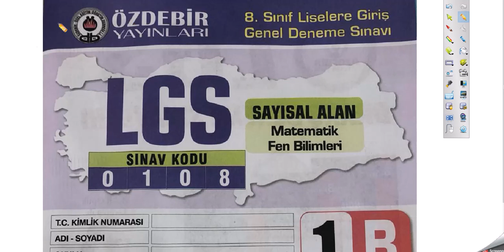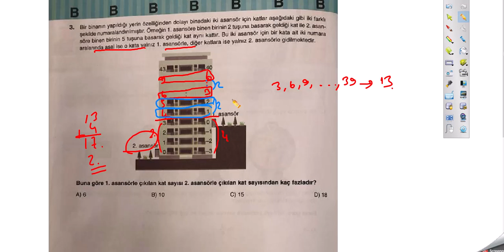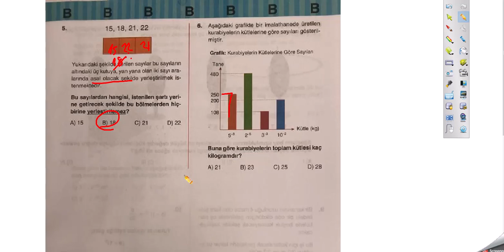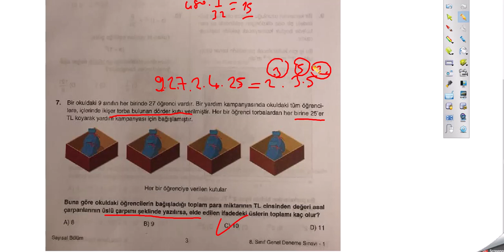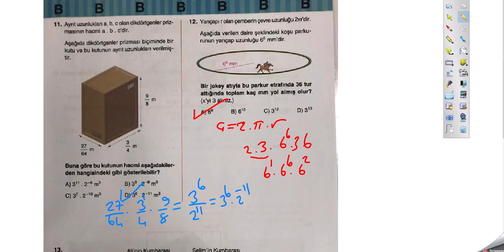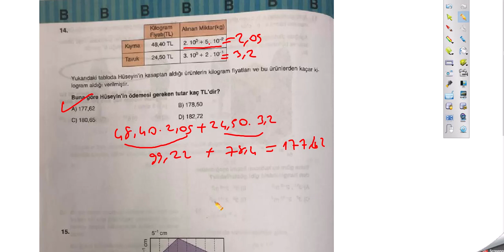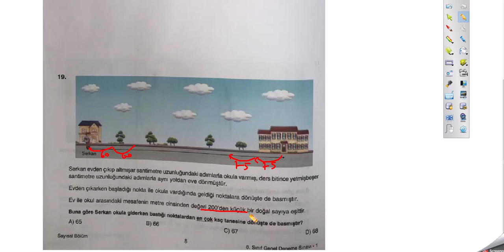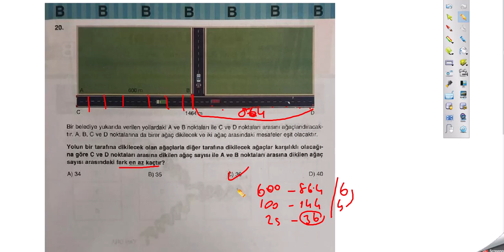ÖZDEBİR YAYINLARI TÜRKİYE GENELİ LGS 1 DENEME SINAVI MATEMATİK SORULARININ ÇÖZÜMLERİ(6-7 KASIM 2021)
Özdebir lgs 1 sorularının kısa ve pratik yoldan çözümleri yapıldı. Faydalı olması dileğiyle..
çok yakında takipte kalın..

Aşağıdaki linkten kanalıma ve diğer videolara ulaşabilirsiniz.